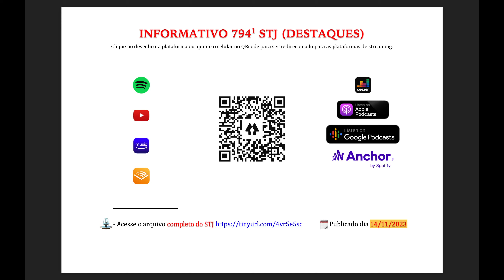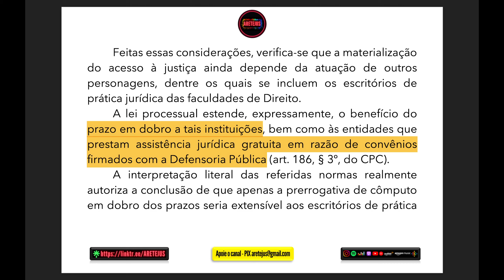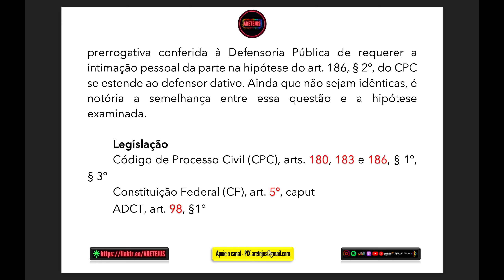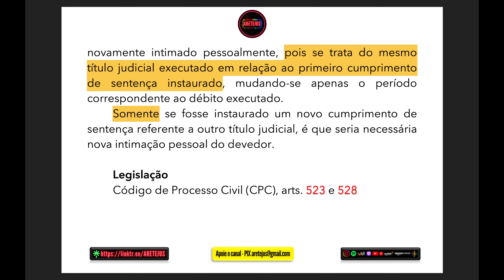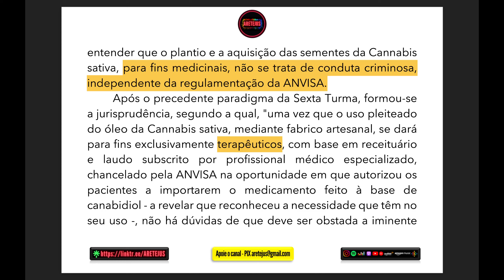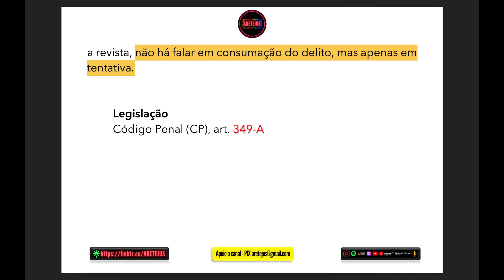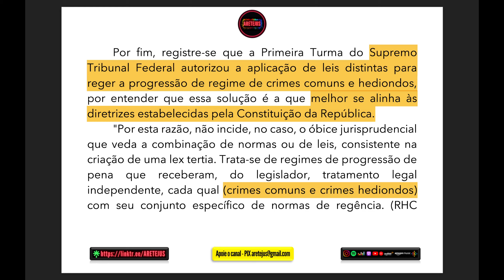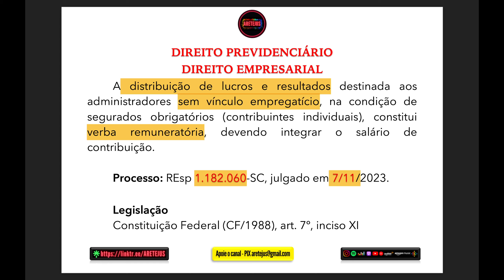INFORMATIVO STJ 794 em Audiobook 🎧📚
🗓️ Informativo Publicado dia 14/11/2023

💰Quer ser um Apoiador do canal? Ajude-nos a crescer e trazer o melhor conteúdo pra vocês!